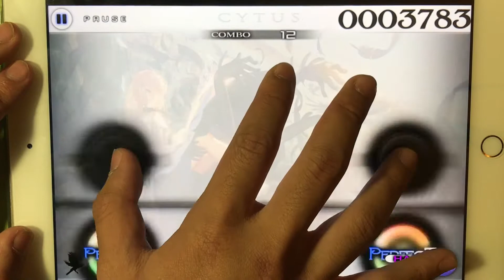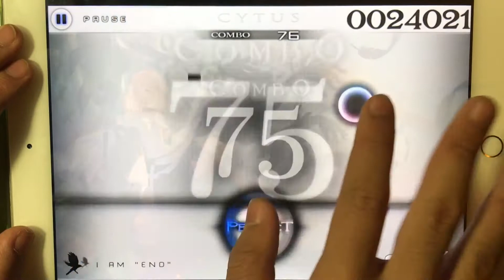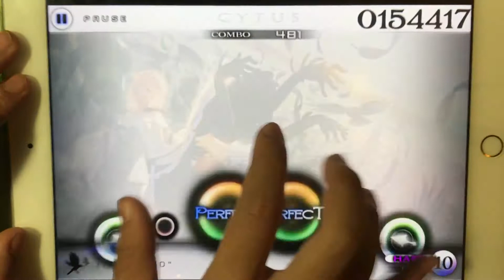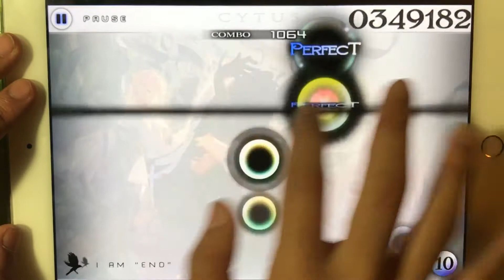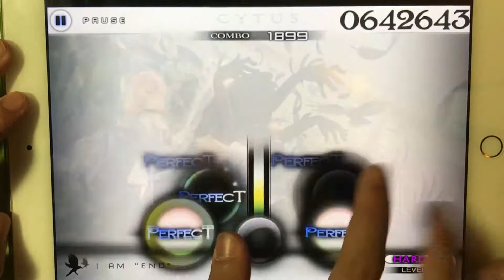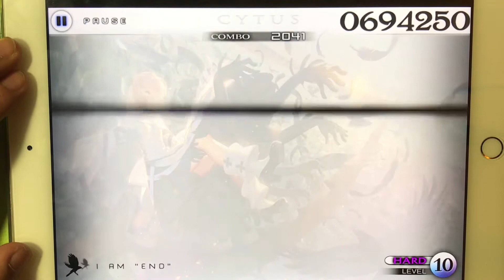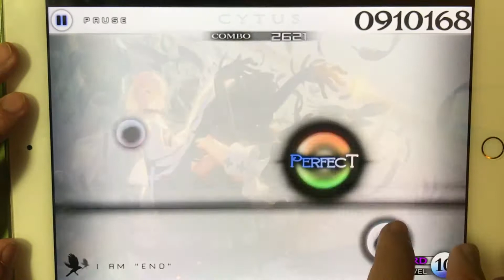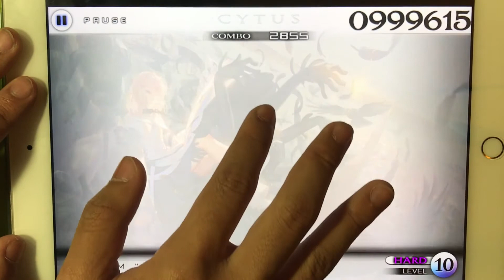[Cytus Fanmade x Suicide+][Zk01 x Wjddn] I Am “End” - Sakuzyo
Oh boy...

Song: I Am End
Artist: Sakuzyo
Charter: Zk01_KA
Player: BentuxTheCow

Note count: 2856
Notes per second: ~5.8
Difficulty: Hard Lvl 10